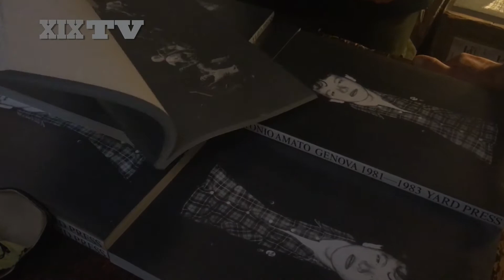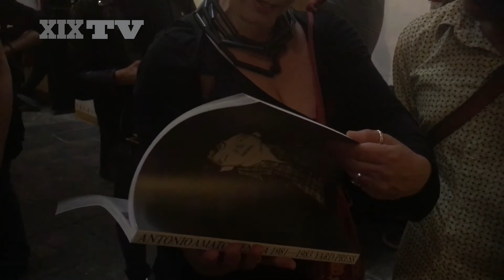La Genova punk in un libro firmato da Antonio Amato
Oltre 100 scatti che raccontano la storia di un movimento arrivato anche nel capoluogo ligure a inizio anni '80: la presentazione al Teatro Altrove